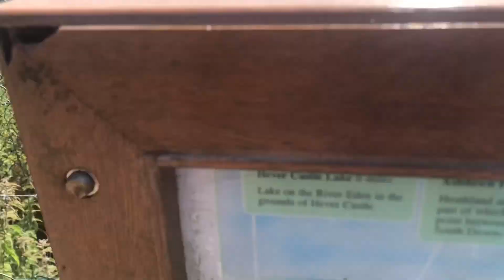Day 2 part 2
6 laps completed!